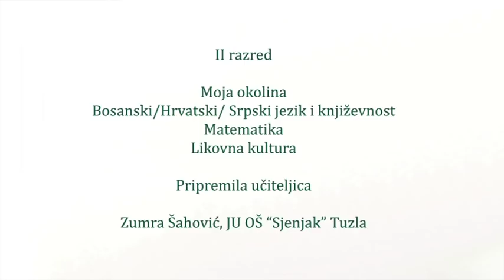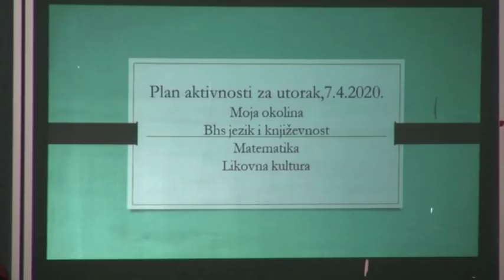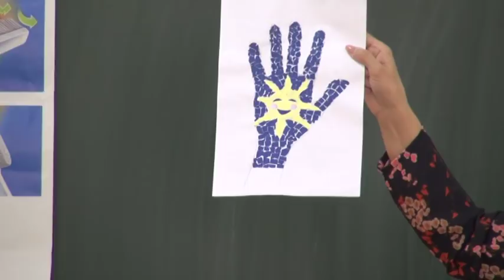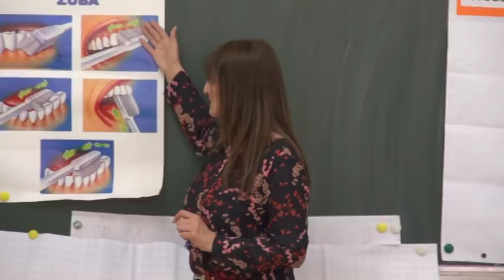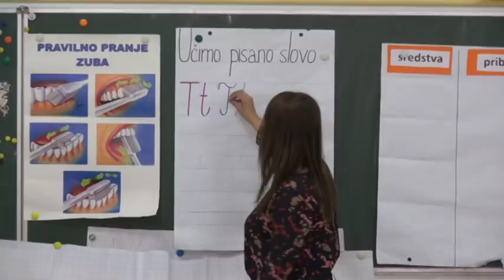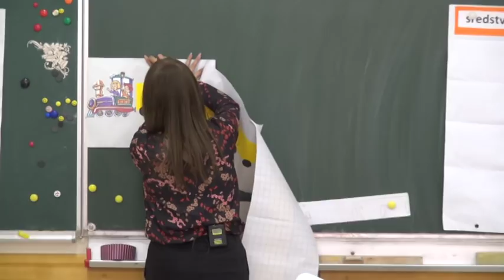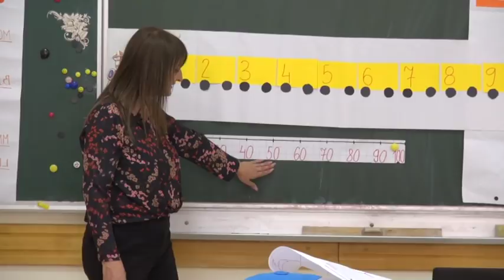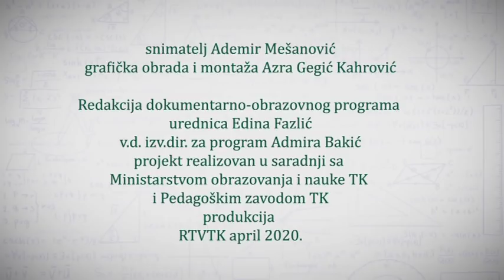TV ŠKOLA 2. RAZRED 07 04 2020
TV škola za osnovce Tuzlanskog kantona
Program realizuje Radio-televizija Tuzlanskog kantona u saradnji sa Ministarstvom obrazovanja i nauke TK i Pedagoškim zavodom TK.